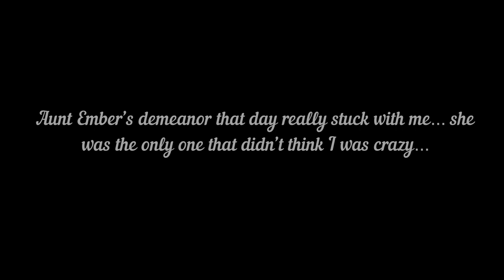“Secrets And Liars...” Charmed Academics [Chapter Six \ Book One] Minecraft Roleplay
*:..。o○☆○o。..:*゜*:..。o○☆○o。..:*
A glimpse into Juni's past as well as a traitor is among the magick younglings...

*:..。o○☆○o。..:*゜*:..。o○☆○o。..:*

*:..。o○☆○o。..:*゜*:..。o○☆○o。..:*